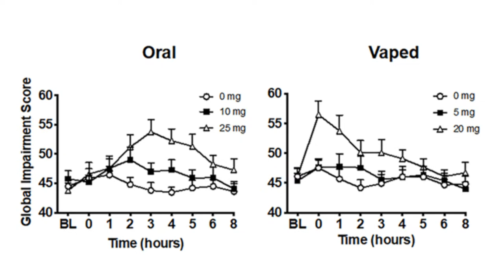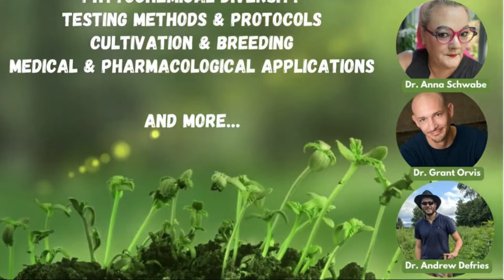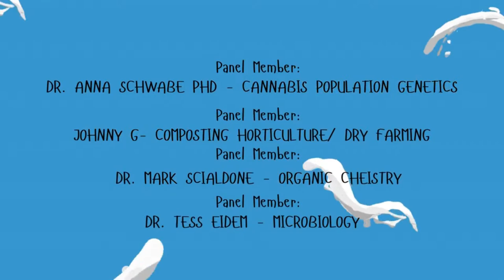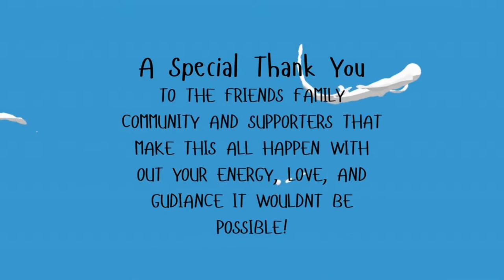Get high and Drive??? The Dank Hour S3E10 Guest Michael Milburn, Ph.D.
Michael Milburn--Bio
Michael Milburn is Chief Science Officer and Founder of Impairment Science, Inc., the distributor of the Druid® impairment measurement app.  Dr. Milburn holds degrees from Stanford (AB) and Harvard (PhD), and he was Professor of Psychology at the University of Massachusetts/Boston for 40 years with a specialty in research methods, measurement, and statistics.  His unique set of skills enabled him to develop the Druid app.
The Druid app calculates the level of impairment from cannabis or any other source in 1 minute by using divided attention tasks to measure reaction time, decision making, hand-eye coordination, balance, and time estimation.  In 2019, ISI and Dr. Milburn received a Small Business Innovation Research Grant from the National Institutes of Health to support research on Druid.  A study using Druid, conducted at Johns Hopkins Medical School, found that Druid can distinguish different levels of impairment from different amounts of THC a person consumes; for example, 0mg, 5mg and 20mg. Druid is now being used by researchers and companies around the world.

 support London is purchasing a pack of Cunning Folk Beans Heirloom Genetics in Collectable Puzzle Boxes